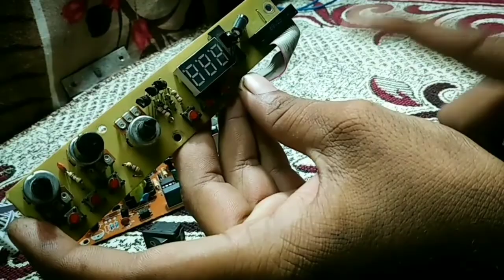how to repair set top box |डीडी फ्री डिश सेट टॉप बॉक्स,डीडी फ्री डिश सेट टॉप‌ कैसे बनाएं, डिश सेटिंग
डीटीएच सेट टॉप बॉक्स कैसे रिपेयर करें, सेट टॉप बॉक्स में लाइट नहीं आ रही तो क्या करें, सेट टॉप बॉक्स चालू नहीं हो रहा तो क्या करें, डीटीएच सेट टॉप बॉक्स अटक अटक कर चल रहा है तो क्या करें, डीटीएच सेट टॉप बॉक्स में चैनल कम आ रहे हैं तो क्या करें, ऑटो स्कैन कैसे करें, डीटीएच सेट टॉप बॉक्स में नए चैनल कैसे लाएं, नया डीटीएच सेट टॉप बॉक्स कौन सा लै, डीटीएच सेट टॉप बॉक्स चालू बंद हो रहा है तो क्या करें, इंडक्शन कुकर बर्तन गर्म ,,,